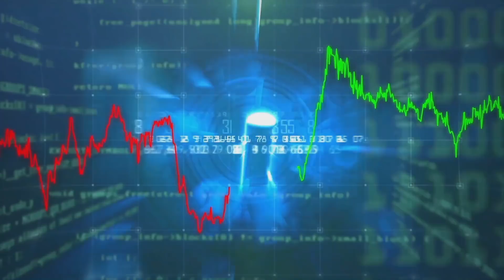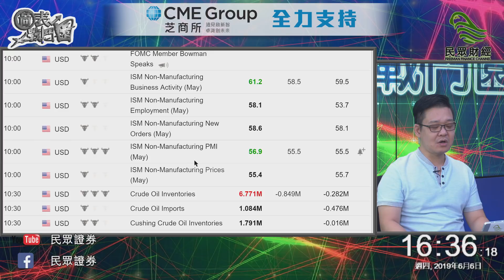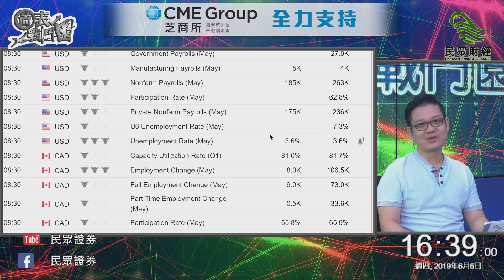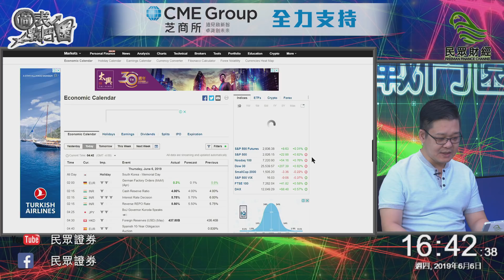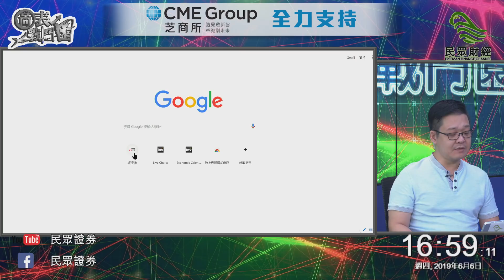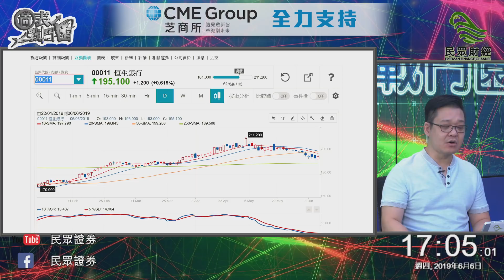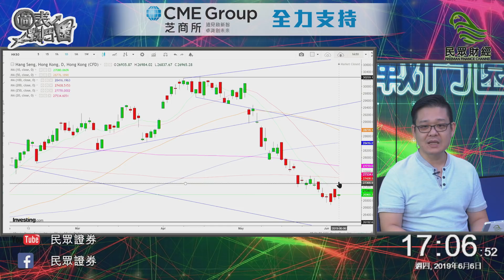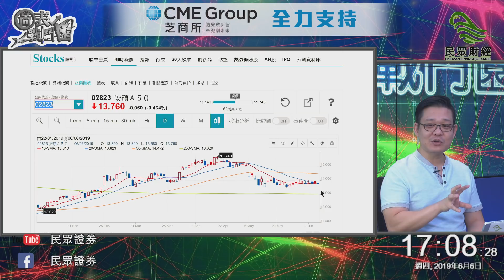急横行_圖表戰鬥園_【BruceSir環球市場投資教室】_民眾財經台_20190606